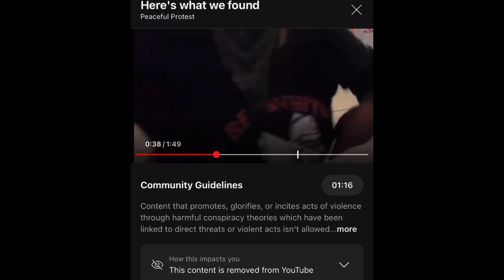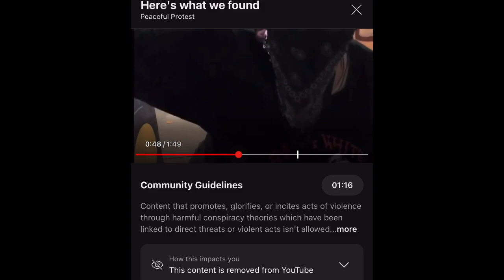Meme War iii (episode five) season one